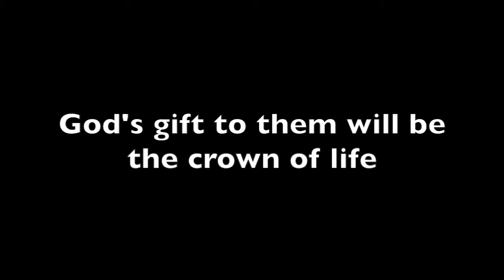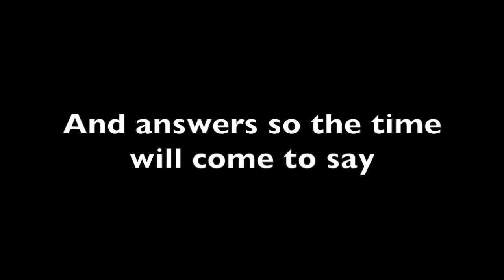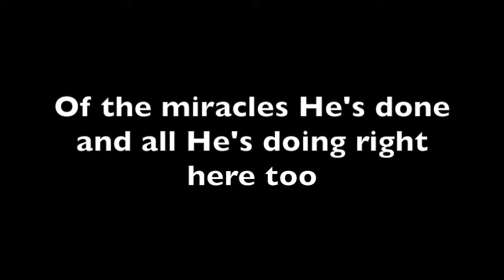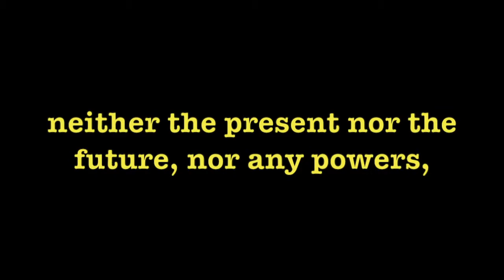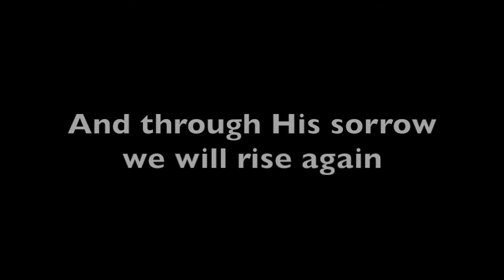"Blessed are the Ones" by Christy Kalfas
Vocals: Christy Kalfas and Stephanie Mol
Instrumentation: Christy Kalfas
Copyright Christy Kalfas 2018

"Blessed are the ones" is not a very singable line, one musician friend commented. "Do you think you could change that?" I don't think so, because that's the core of the promise in the scriptures this song is based on (James 1:2-18; 1 Peter 5:10; Romans 8:38-9). Perhaps it is hard to sing, but it's even harder to live.

  On 13 April 2015, my husband arrived at work to discover that the bank accounts for the business he worked at had been frozen. By the end of the week everything had ground to a halt and he had to inform 108 workers that they had no jobs.​​​ He later discovered that the company had been secretly declared insolvent by its key shareholder in a bid to avoid financial difficulties he'd got himself embroiled in.

  As the liquidation took effect, my husband faced legal enquiries in which various insinuations of corruption were made about him. These were found to be false, but his reputation had been ruined. In the months that followed, he desperately sought new employment but in South Africa, the colour of your skin has always either privileged you or set you back. These days, having a lighter skin means your CV is sent straight to the bottom of the pile. As the months passed, we struggled to meet our expenses. We cut back everywhere we could, then cut back more. It was a time in which we seemed to be repeatedly lied to, lied about, and taken advantage of, and we seemed to have no voice to retaliate or means of escaping the spiral towards bankruptcy. We lived in fear of the end of the month, and felt guilty for whatever mistakes we must have made to have caused us to land in this predicament.

A friend sent me a link to Jonathan David Helser's song "No Longer Slaves" . I played it over and over most nights, taking comfort in the raw cry, "I am a child of God!" Whatever the reasons for our situation, and despite my growing frustration, I had to believe God was still good, that he was in control, and that He loved us and would reveal a way out of the mess.

  Eventually we came to believe that God had removed all our comforts to force us to move to England. We had sensed for years that we would one day relocate there, but loved South Africa and were in no hurry to leave. "If God wants us to move to England, He'll have to make it impossible for us to stay in South Africa," I had recklessly declared on more than one occasion. Now He had done just that.

Once the decision to emigrate was made, everything began to fall into place. Through the process, God did a lot of work in my husband and me too. We wanted to learn all we could from what we'd been through so that the whole horrid experience wouldn't be wasted. We had to live apart for almost a year, and at that time my sister encouraged me greatly through Kari Jobe's song "I am not alone"

  Two years down the line, here we are in the south of England. We're still not quite sure why we're here, and we're still dealing with things in South Africa, but we're certainly seeing the light grow ever brighter at the end of the debt tunnel. During this period my youngest nephew was discovered to be deaf and autistic, and Mom was diagnosed with cancer, which was treatable, but gave us all quite a scare. As I worked through these new blows to my faith, various reassuring scriptures came through in my quiet times.

  It seems God has to lead us through some pretty daunting stuff to mould in us a character that is able to let go of the comforts and securities of this world and to seek Him out as the greatest blessing imaginable. I'm not sure my husband and I are there yet, but I will say that we have experienced God, spiritual family, and life in a whole new way through our ordeal - and we do indeed feel incredibly blessed.